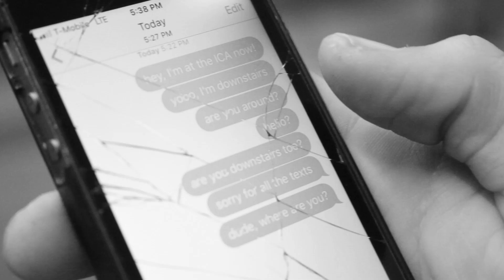Separated Friends 1: The Prequel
Separated Friends 1: The Prequel by Jasper G, Kim M, and Miranda G is a silent film made for Fast Forward program at the Institute of Contemporary Art/Boston in the fall of 2019. Fast Forward empowers young people with video production skills in order to amplify their stories, voices, and films. Captions available in English. Click [CC] for captions.